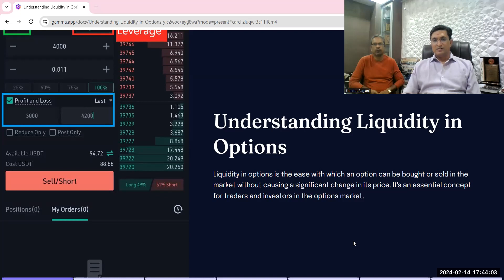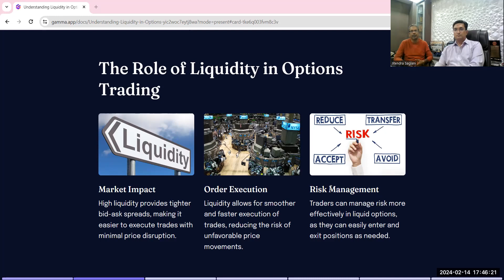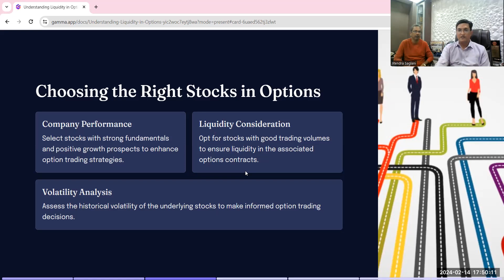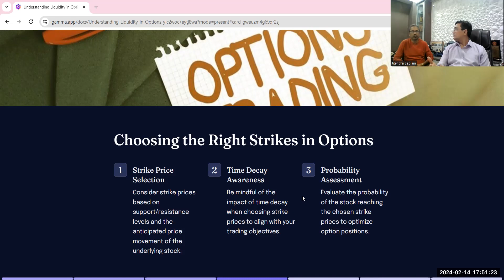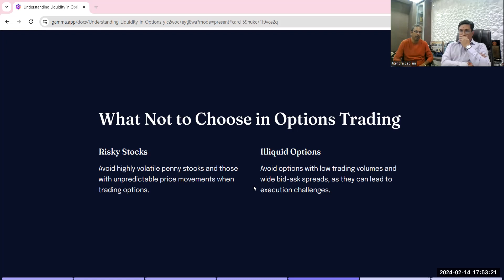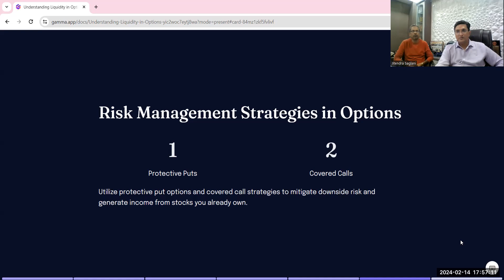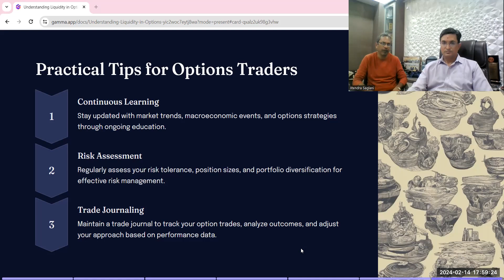Options Video 6 - Liquidity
Option Series - 6